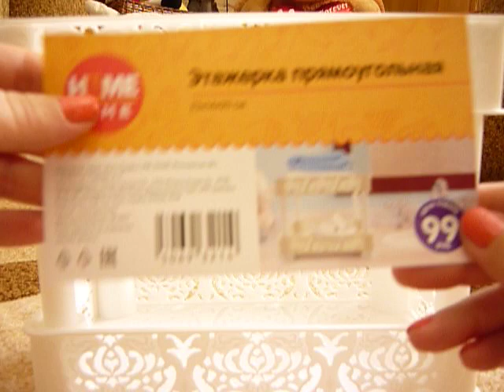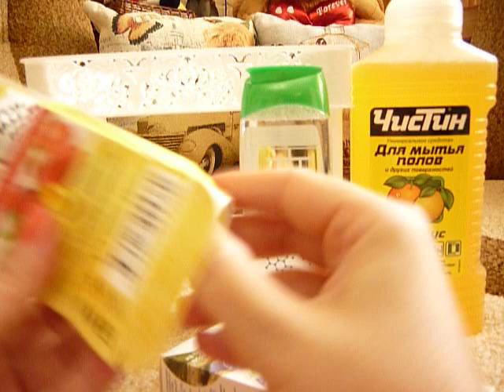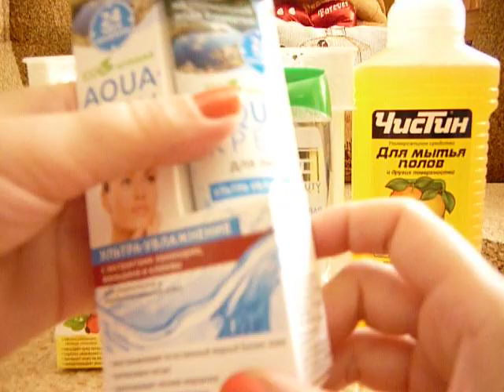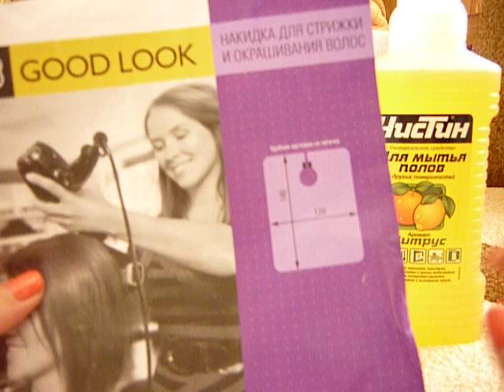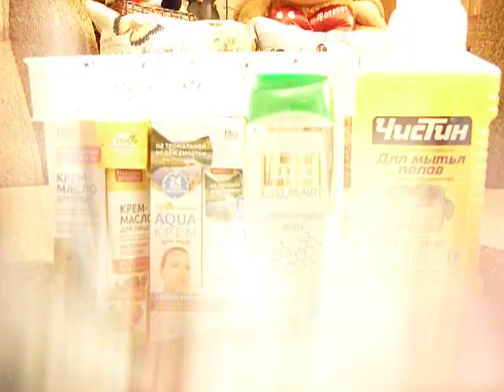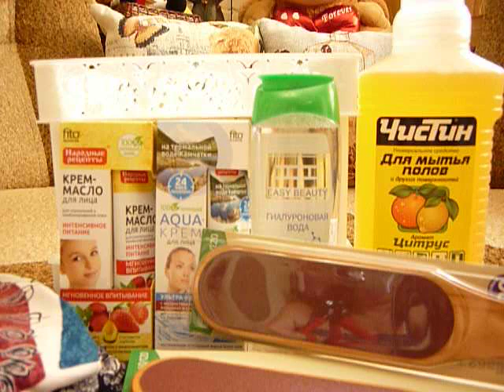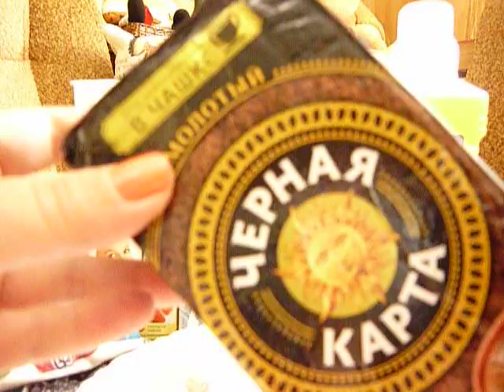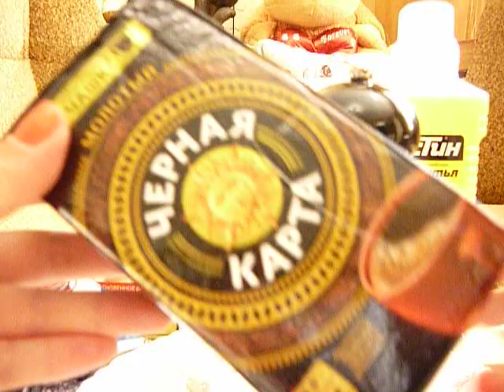Фикспрайс /Новинки/сентябрь2017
Новинки /Полочка  двухъярусная  и прикольная мельница для специй )